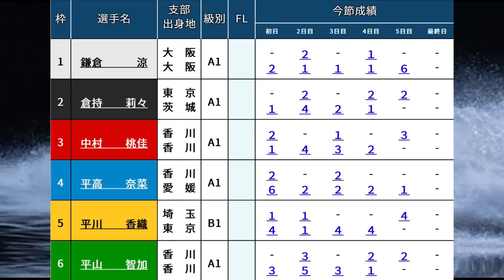【浜名湖準優】①鎌倉②倉持③中村④平高⑤平川⑥平田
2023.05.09 浜名湖ボートレースレディースｖｓルーキーズバトル5日目12R

①鎌倉涼
②倉持莉々
③中村桃佳
④平高奈菜
⑤平川香織
⑥平山智加